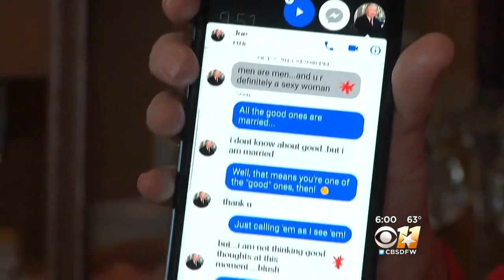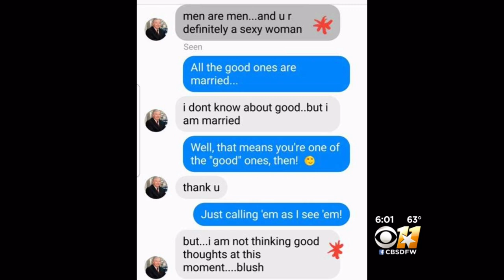GOP Activist Comes Forward With Sexually Suggestive Price Facebook Messages From Texas Congressman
There are additional political troubles for North Texas Congressman Joe Barton.